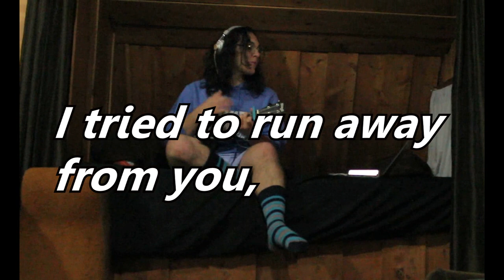Blaxonk! - Over You (Lyric Video)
Hello! This is my first song in english. I was kinda scared cuz I know I may have an accent and I'm still learning how to sing; but it was time to step up the game. Hope you like it a lot. (Like I did when I was recording and editing it)

Oh! I also renewed my webpage.

Plus I uploaded a new DNZFLR episode live from my home studio (tracklist is now available)

Then I opened a Fiverr page, so you can hire me